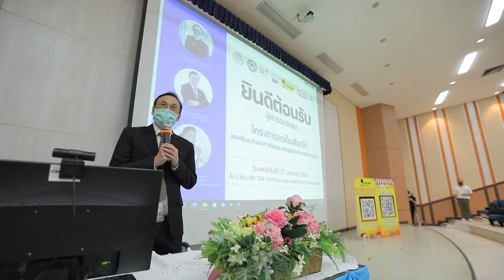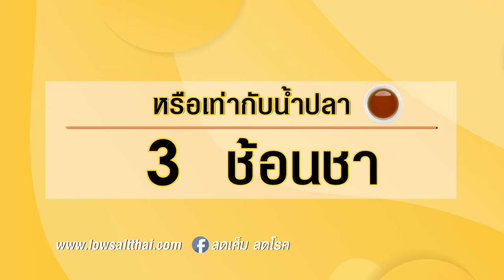ร้านThe Farest cafe' Restuarant |ลดเค็ม เลือกได้ | สำนักงานกองทุนสนับสนุนการสร้างเสริมสุขภาพ